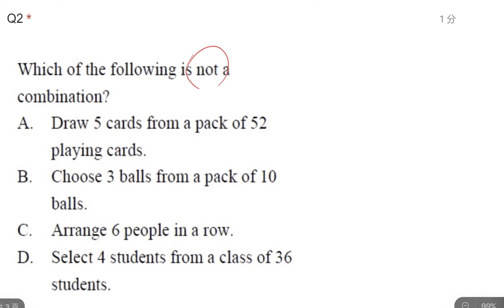才博教育 F5 Permutation and Combination MC Q2